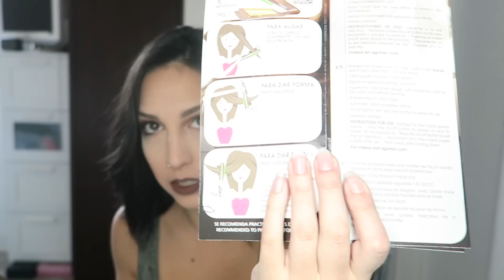PRIMERAS IMPRESIONES CURLISS GOLD | Sandsleek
PRIMERAS IMPRESIONES CURLISS GOLD ♡

¡Os espero! ;)

Todos los viernes en el canal, vídeo nuevo :) y si tengo bombazos o algo especial que contaros, caerá cualquier día de la semana así que estad atentas! ;)

SOBRE SANDSLEEK
Hola! Soy Sandra Collado, ¡bienvenidos a mi canal! Si has llegado aquí porque te gusta el maquillaje, los consejos de belleza, los animales, los consejos del día a día, reseñas de productos, interés por la química, por estudiar en el extranjero etc has llegado al canal correcto! Aviso que no soy maquilladora profesional (aunque he hecho cursos, of course!), por lo que no me dedico a ello profesionalmente,  pero simplemente me encanta compartir con vosotros mis experiencias en este campo :3 Echa un ojo a mis vídeos sobre mi cabello, siempre intento darle un máximo cuidado. ¿Que te quedan dudas?